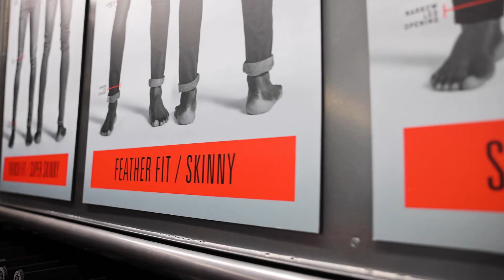New Store at Canal Walk: SPCC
SPCC combines gritty street influences with astute, sophisticated design to deliver an iconic men's denim brand. 🔥

Find their premium quality, unique fits & signature prints, on the Upper Level nearest to Entrance 10.